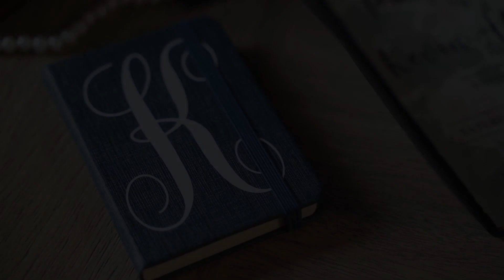Paige & Kevin | Teaser